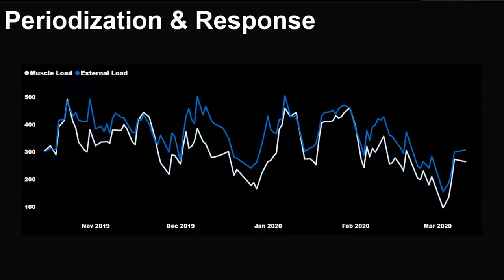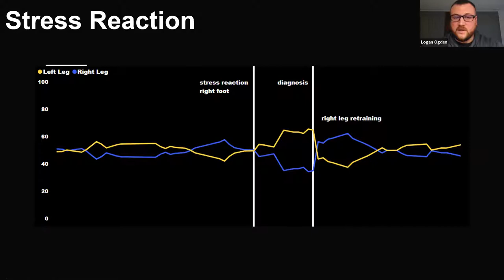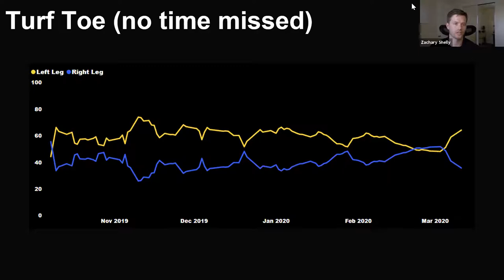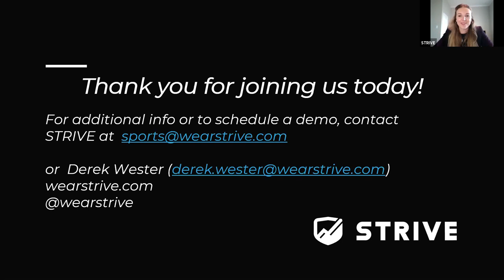How STRIVE's EMG Technology Fits into Your Organization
Join STRIVE's Sports Scientists and Director of Olympic Strength & Conditioning Logan Ogden as they take us through how STRIVE is used with his athletes.

March 2021 Webinar